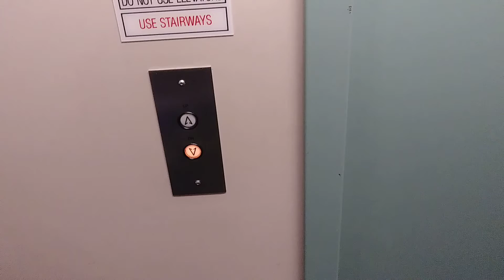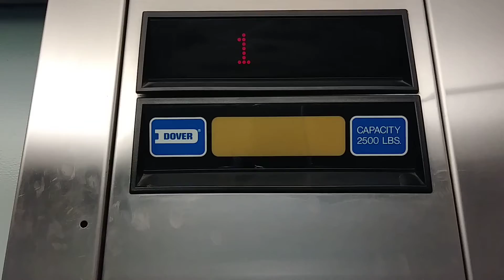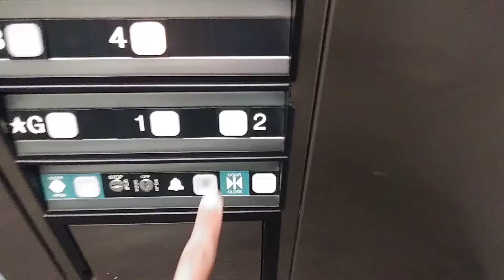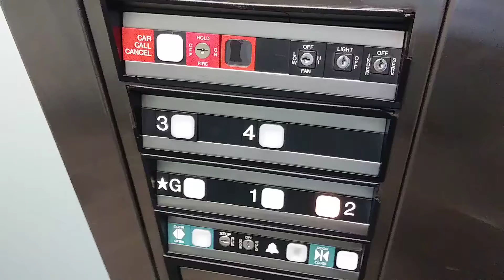1987 Dover Hydraulic Elevator At Bloch Heritage Hall UMKC